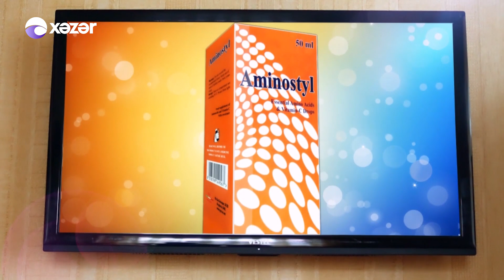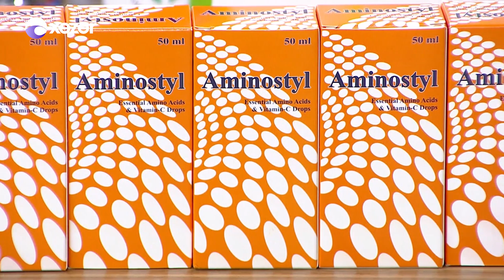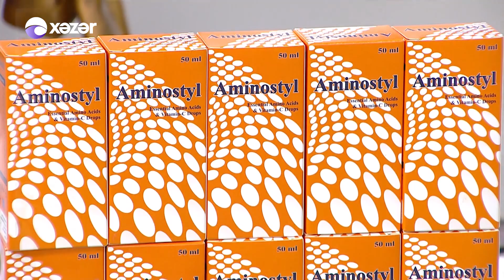Loqos-la Danışır Psixoloq 18.03.2020